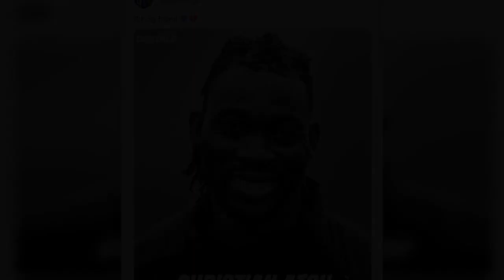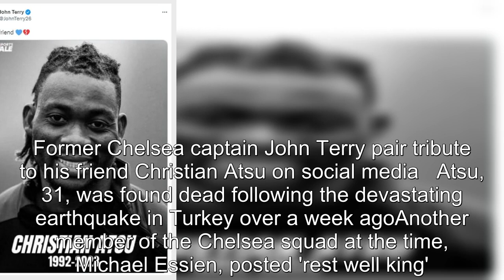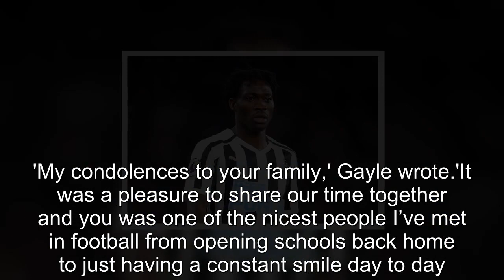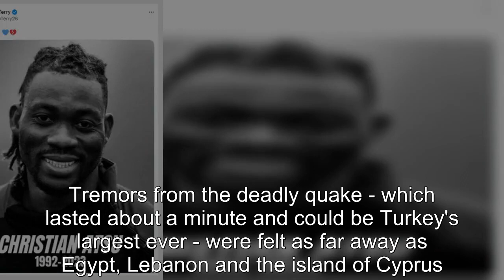John Terry leads tributes to former team-mate Christian Atsu